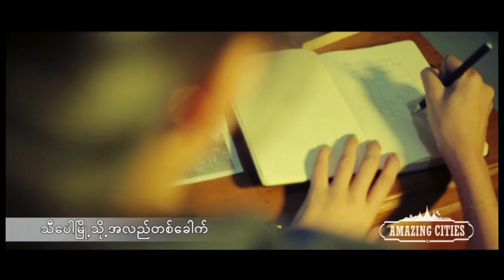Amazing Cities ( Hsi Paw - 01)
Amazing Cities is a TV program featuring the culture and traditional values of the cities of Myanmar.
The program is being broadcasted weekly on Mya Wa Di Channel every Wed at 6:10 pm, right after the news.
Presenter - Moe Set Wine
Director- Aung Myat